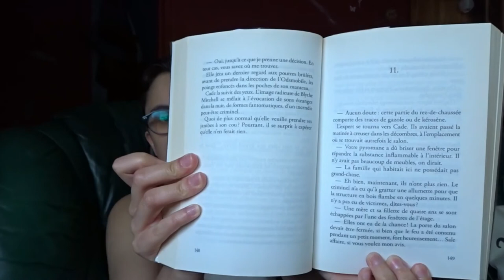Vlog lecture | 1 : Pumpkin Autumn Challenge 2019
Les 12 et 13 octobre, je t'ai filmé un vlog lecture dans le cadre du Pumpkin Autumn Challenge.

♦ Les livres dont j'ai parlé dans la vidéo :
• "Le secret de Maddie" – Gayle Wilson
• "Contes de sorcières, loups et draculous" – collectif
• "Edgar Flanders, détective de l'étrange : la guerre des sorciers" – Noël Simsolo